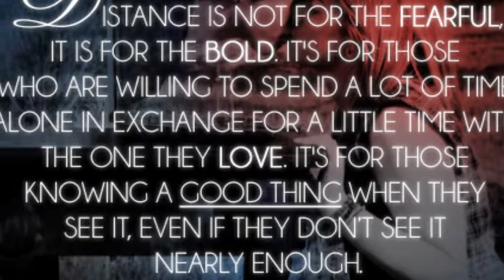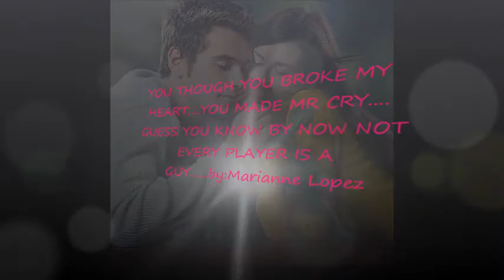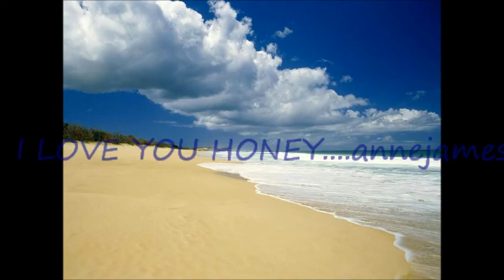changes in my life marianne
eto na best marianne i hope you like it? kahit wla yung req.u na song